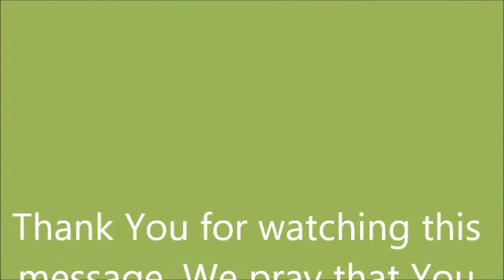9-21-17 Nick At Night Pastor Joyce Newman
River Of Life Ministry   Manistee, MI
Pastor Joyce Newman
Thursday Worship Service 9-21-17
"Nick At Night"
John 3:1-7